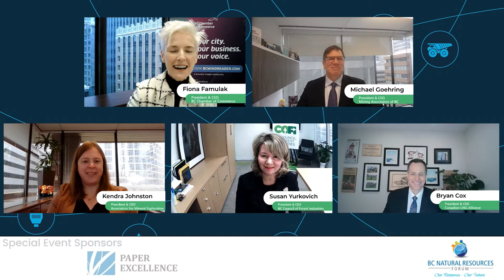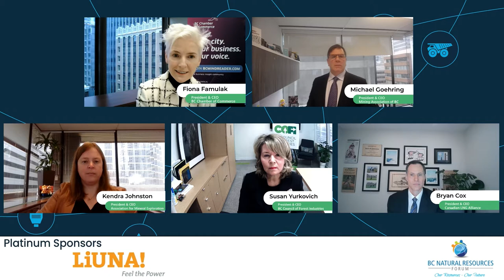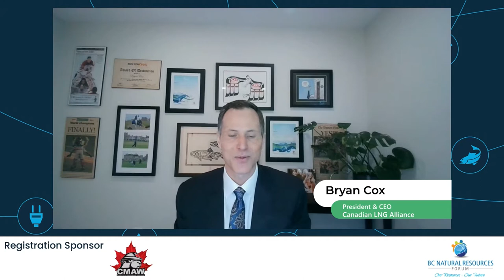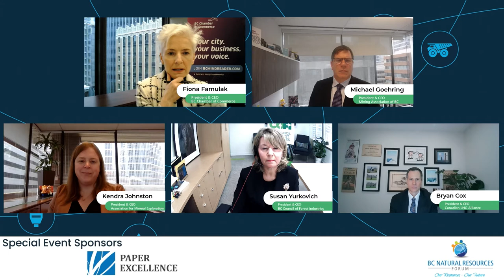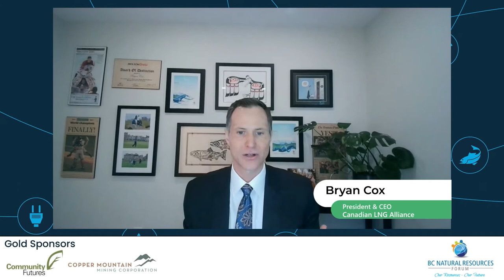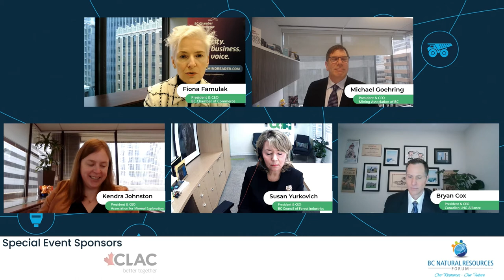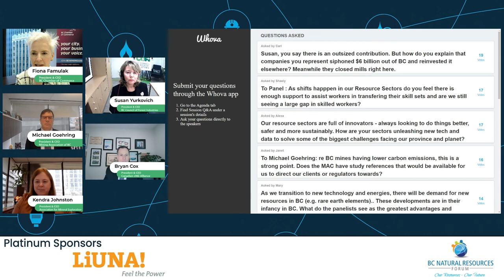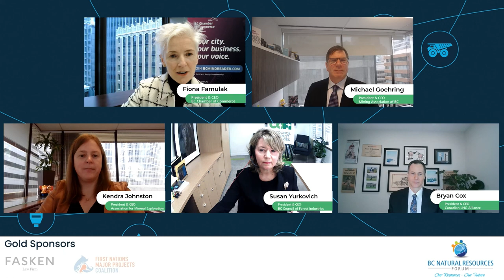BCNRF22: Panel 1 - BC’s Natural Resource Industries Working Together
Panel 1 - BC’s Natural Resource Industries Working Together | 19th Annual BC Natural Resources Forum BCNRF22.

Bryan Cox, President & CEO, Canadian LNG Alliance

Michael Goehring, President & CEO, Mining Association of BC

Kendra Johnston, President & CEO, Association for Mineral Exploration

Susan Yurkovich, President & CEO, Council of Forest Industries

Moderator: Fiona Famulak, President & CEO, BC Chamber of Commerce